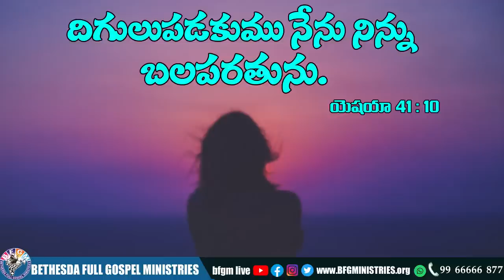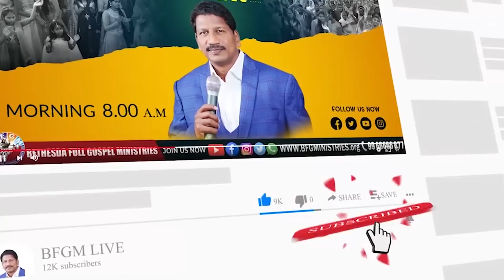Today's promise 08.09.2022 | BFGM LIVE